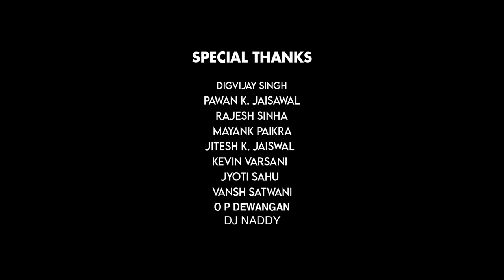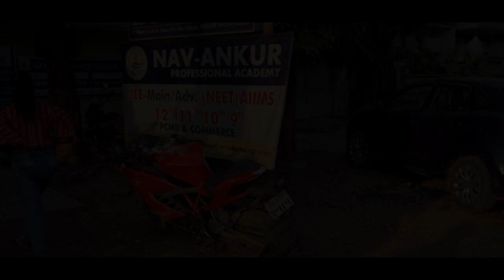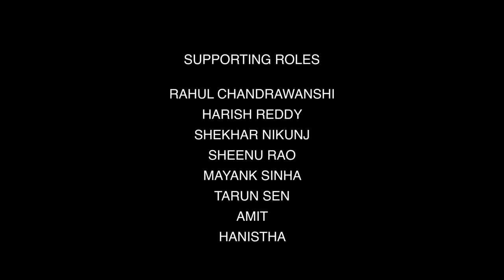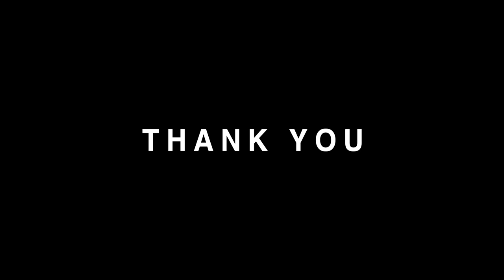Mai Tor Diwana | CG Short Movie Ft. Anil Sinha Jyotsana Tamrakar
Anil ek middle class ladka hai jo Sana se pyar karta hai jo ek ameer ghar se hai. Har love story ki tarah, inki story me bhi ek villain hai- Sana k bade bhaiyya. Toh ye love story aage kaisi rehti hai aur kya Anil ko uska pyar milta hai ki nahi jan ne k liye puri movie zarur dekhe

Cast - Anil sinha, Jyotsana Tamrakar, Shashank sharma, Kamesh Jaiswal, Shikha Raj sinha, sheenu Rao, Harish Reddy, Shekhar Nikunj, Sanu RJ, Rahul Chandrawansi, Yogita Chandrawansi, Fagesh Sinha,  Rahul Ravi Verma, Mayank Sinha.
Directed / written by - Sunny Sinha
Produced by - 18 Studio
Cinematographer - Raaj Thakur
Song / Lyrics / Composition by - Tushar Solanki (PTF Studio)
Flute - O P Dewangan
Logistic Manager - Rahul Chandrawansi
Digital partner - Influenzone
Creative and Design by - GomuGomu Studio
Media partner - Chhattisgarh Diary
Venue Partner - Haweli